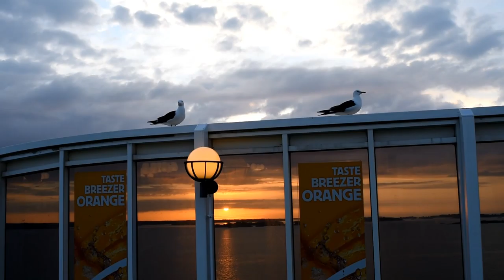Quick Sweden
Sweeeden!

Song- BUNT. – Young Hearts (feat. BEGINNERS)
And Thanks For Watch This! :)